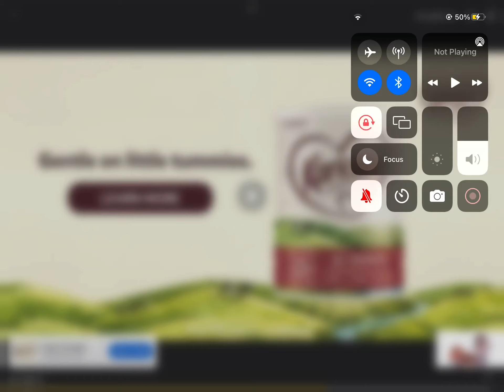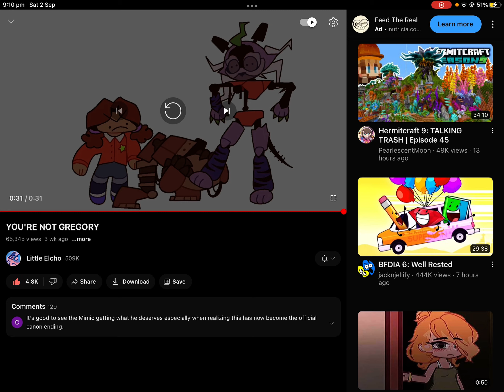Expect The unexpected￼￼